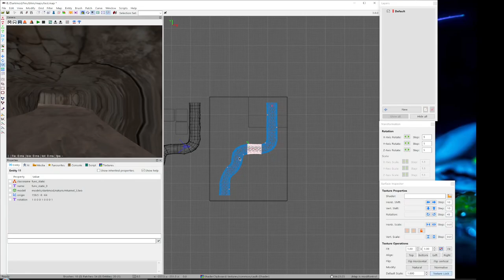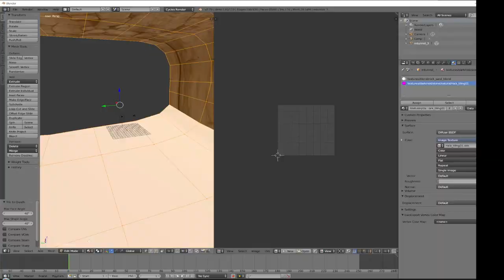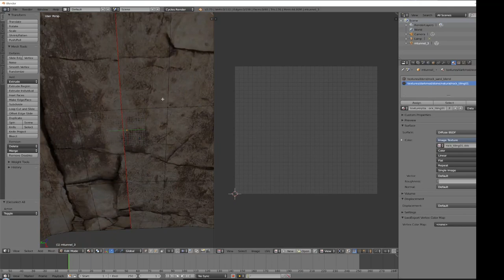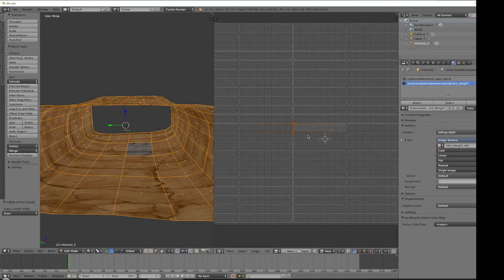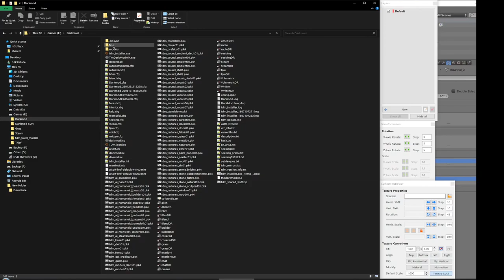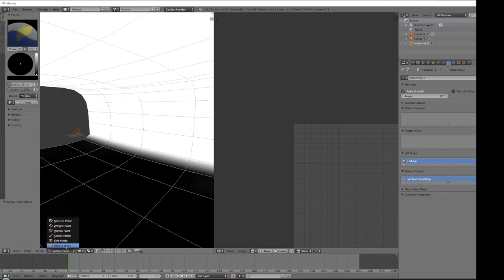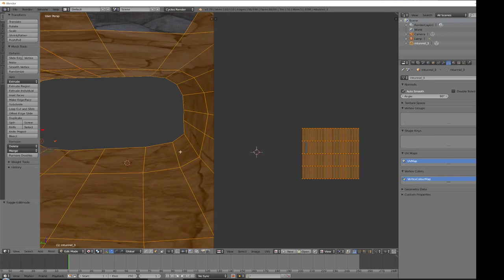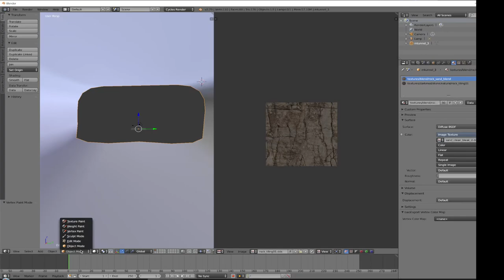How to correct UVmap on a model exported from DR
This is how I corrected the UVmap on a tubular model I exported from DR.